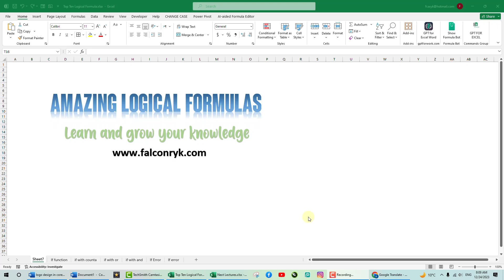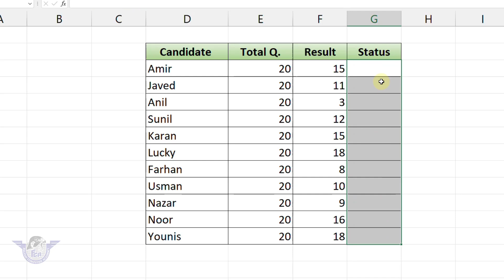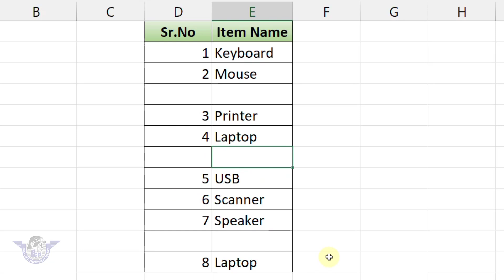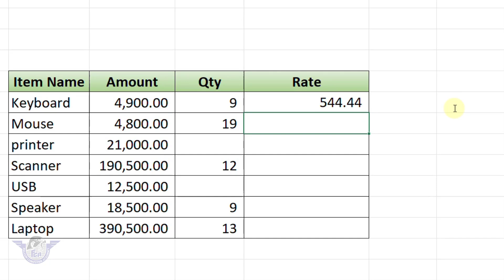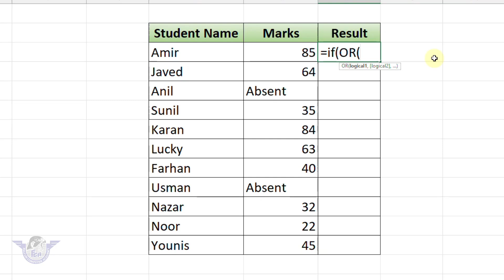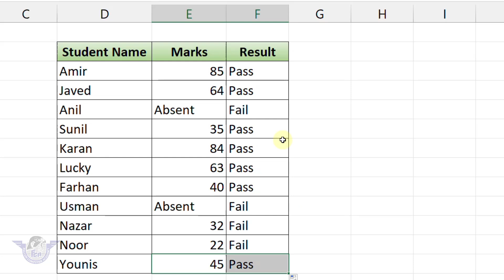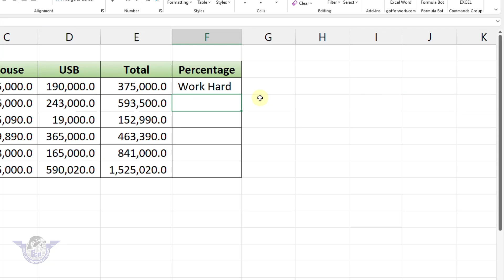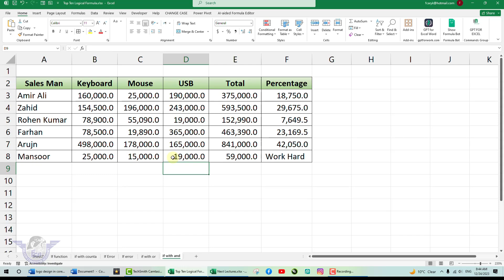Learn MS Excel: Logical Function in Excel with Examples Urdu Hindi || MS Excel Formulas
Today's lecture is very special because in this lecture we will learn about Logical formulas. Learn logical formulas like if function, iferror, and, or in MS Excel with Examples. This lecture is important for all people who work in Excel. If you learned something from the video, please like it. Thank you